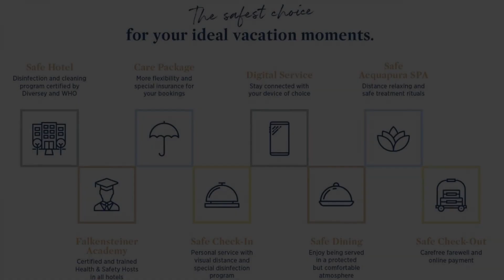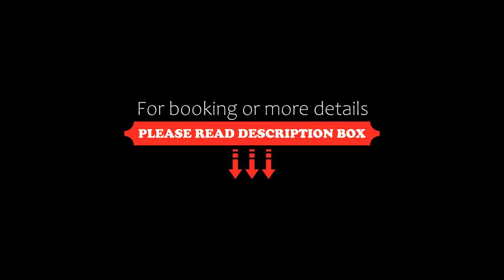Falkensteiner Balance Resort Stegersbach Adults only, Stegersbach, Austria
About Property:
Set in a stunning location on a sunny hilltop overlooking the Stegersbach thermal spa, the Falkensteiner Balance Resort Stegersbach - Adults only stands out for its harmonious and extravagant design.
The light-flooded construction captures the scenic beauty of the rolling hills of Southern Burgenland, as the surrounding nature is literally brought right into the hotel.
Each room are fitted with a flat-screen TV and a tablet device wit...
Property Type: Hotel
Address: Panoramaweg 1, 7551 Stegersbach, Austria
Searching For
1. Falkensteiner Balance Resort Stegersbach Adults only - Stegersbach - Austria
2. Falkensteiner Balance Resort Stegersbach Adults only - Stegersbach - Austria Address
3. Falkensteiner Balance Resort Stegersbach Adults only - Stegersbach - Austria Rooms
4. Falkensteiner Balance Resort Stegersbach Adults only - Stegersbach - Austria Amenities
5. Falkensteiner Balance Resort Stegersbach Adults only - Stegersbach - Austria Offers and Deals
Audio Credit:
Track Title: Reasons To Hope
Artist: Reed Mathis